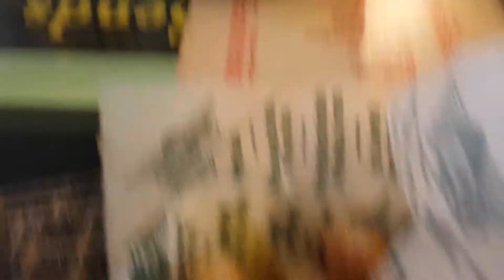Arguably Grown Men Review WINGSTOP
I LOVE WINGS! We thought this would be a perfect opportunity to taste test some wingy dingy's from WINGSTOP, what a treat you are in for! hah hah!